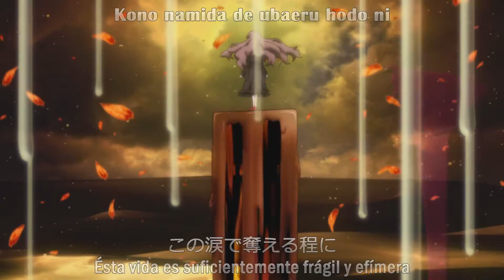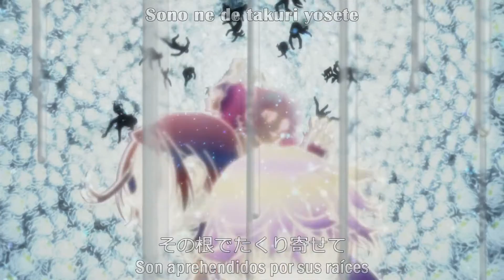Shiki OP2 [Calendula Requiem - kanonxkanon] (Lyrics+Sub Español) | HD | Creditless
-La Descripción es un lugar mágico (~'-')~- [Es importante leerla]

Shiki OP2 / Shiki Opening 2
Calendula Requiem – kanonxkanon
-JAP – ING:
-ENG – ESP:
"ϟZerefϟ" [Yo]
-Lyric:
"ϟZerefϟ" [Yo]
-Tiempos:
"ϟZerefϟ" [Yo]
Espero que quien sea que este leyendo la descripción o haya visto el video le haya gustado xDD Ya he hecho esto por un tiempo ya, así que creo que no quedó mal :3 Un like no es necesario pero es apreciado y una suscripción tampoco es necesaria pero no me quejaría xDD Bueno, siento que ha pasado un tiempo desde la última vez que hice esto xDD (podemos culpar a los exámenes), pero quería traer este video como un pequeño especial del Día de Muertos :3 y creo que el anime es más que apropiado para la ocasión (los que lo han visto me entenderán), ahora, para los que no han visto este anime no puedo hacer más que recomendárselos, en mi opinión es bastante bueno y me encanta el diseño de sus personajes, sumándole a eso un OST que en mi opinión es bastante bueno y encaja muy bien con el anime, hay misterio por doquier, giros argumentales y un concepto bastante bueno que es llevado por el buen camino y que te da muchos mensajes a lo largo de toda la historia, si no lo has visto ponlo en tu lista, ahora en cuanto a la canción, desde la primera vez que la escuché me enamoré y cuando vi el nombre me enamoré aún más, he estado esperando bastante tiempo para poder subirla al canal y al fin llegó el día, así que estoy muy feliz :3 bueno, espero que les haya gustado el video y si deciden ver este anime espero que lo disfruten :3
¿Por qué dar like?
Bueno, para los que no saben, los likes en YouTube sirven para una cosa: Cada vez que alguien da like YouTube cuenta el video como: “Mira, este video está teniendo buena respuesta, entonces deberíamos promocionarlo para que más gente lo vea”, y esto lo hacen de la siguiente forma: De seguro todos han visto la barra de recomendaciones de videos que aparece en el lado derecho del reproductor de YouTube, pues ahí es donde YouTube posiciona los videos que ellos creen están teniendo buena respuesta para que los demás también puedan verlo.
Así es como funciona esto, los likes no hacen que las personas ganen dinero, sino más bien lo promocionan y ayudan a crecer dicho canal.

No obtengo nada con este video. Los derechos de la canción y de la animación son de sus respectivos dueños.